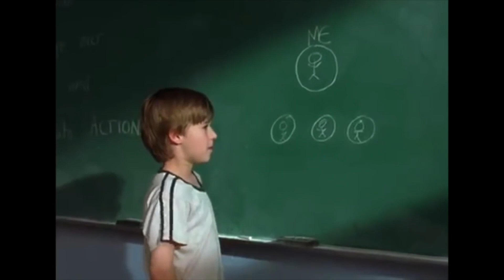TOP 5 de las mejores películas de PROFESORES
RECOMENDACIONES TV SHOW: Canal donde te recomendamos, reacciones y criticamos las mejores películas y series. Aaaaaaa y también hacemos entrevistas a DIRECTORES y ACTORES de películas y series.

Analizamos, recomendamos las películas, series, animes y todo tipo de contenido que puedes consumir como entretenimiento.